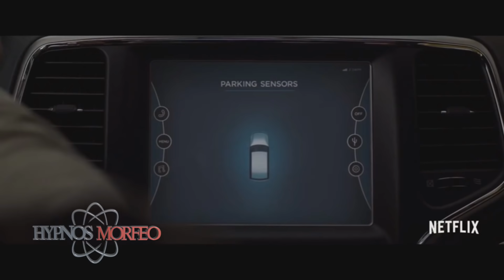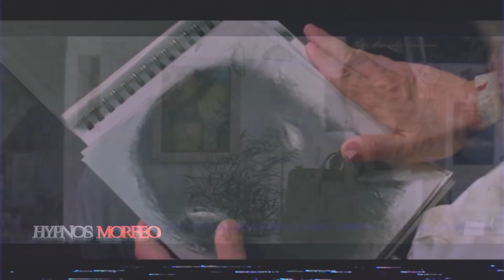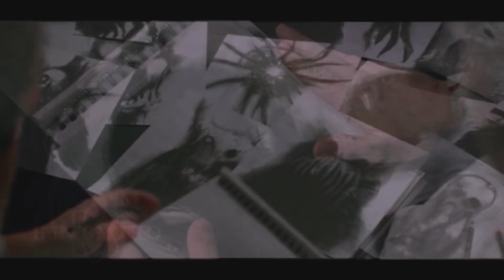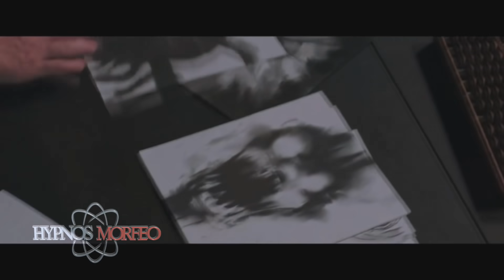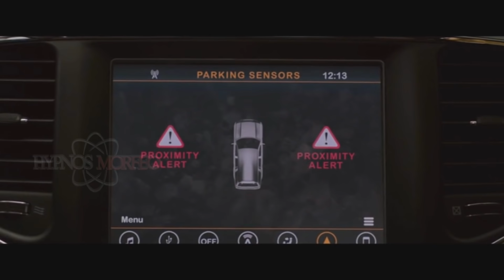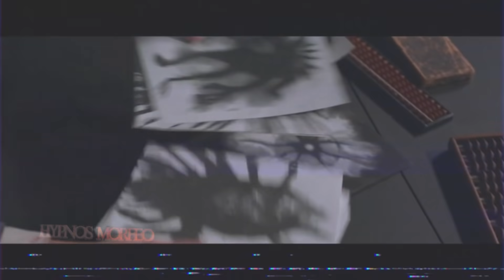Bird Box ¿Que son los Monstruos? Historia Oculta -Explicación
La  Historia Oculta en Bird Box ¿Que son los Monstruos? explicación